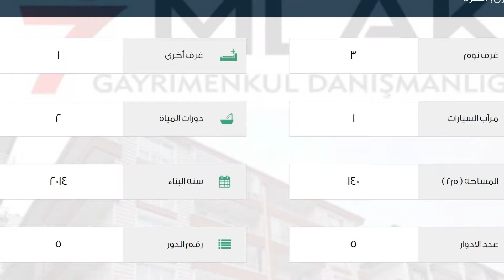شقة للبيع في شارع Arkadaş سوكاك, كاجيورن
تفاصيل العرض:-

رقم: 2348806

ميزات:-

3 الغرف, 1 غرف أخرى, 2 عدد دورات المياه, 1 سعة مرآب السيارات, 5 عدد الأدوار, 5 رقم الدور, 2014 سنة البناء, انترنت, غاز, مطبخ مجهز, سكني, مصعد, حديقة, صالة